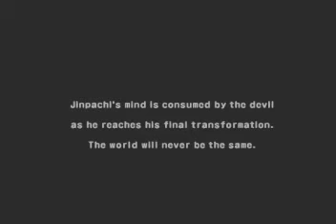Tekken 5 - Jinpachi Mishima Ending